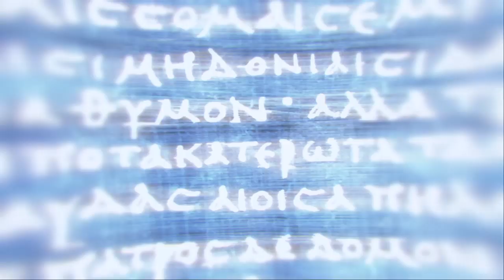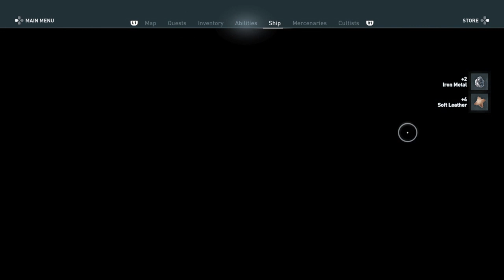The Serpent's Den - Assassin's Creed Odyssey - Ep. 8